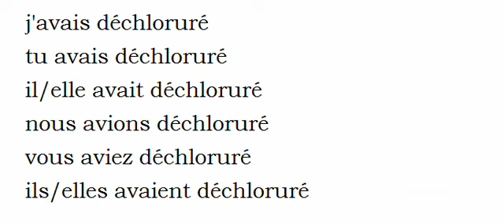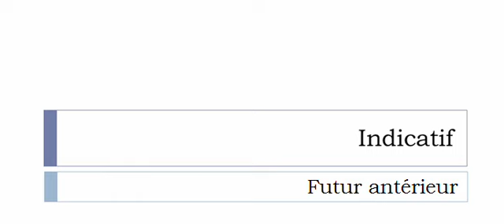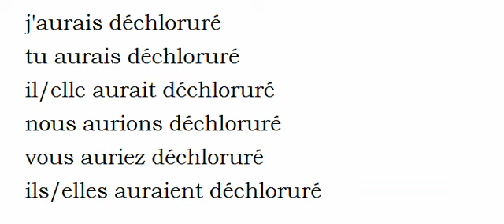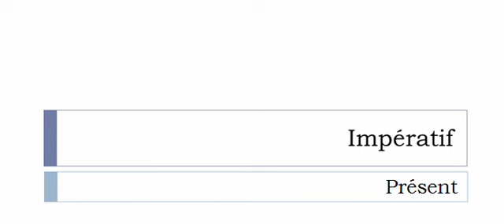Curso de francés = Conjugación = Déchlorurer